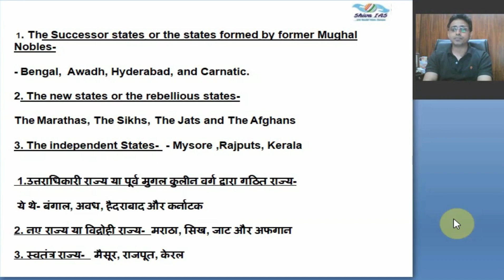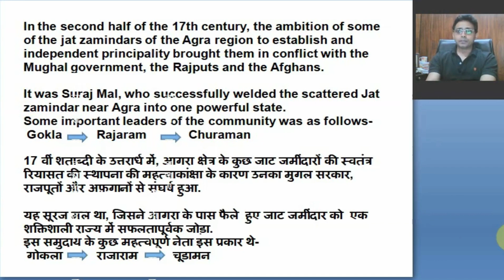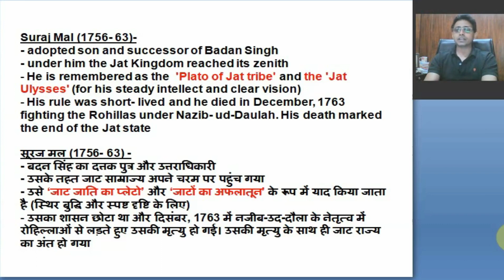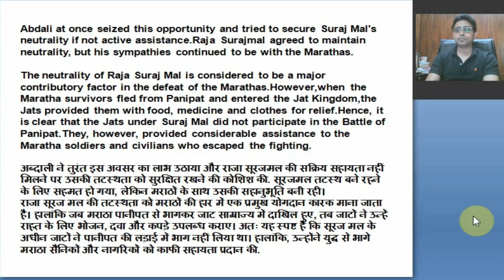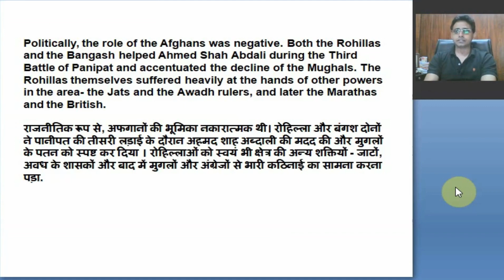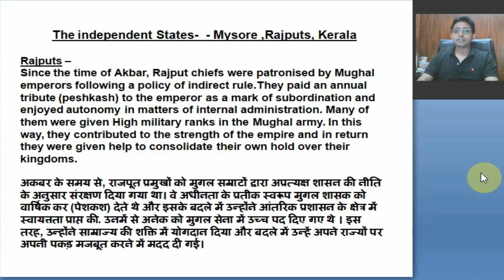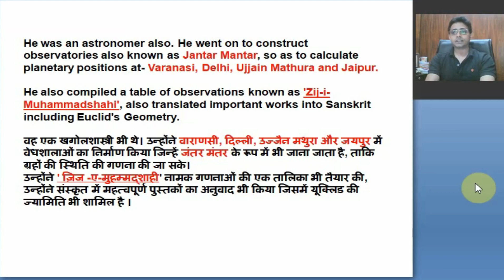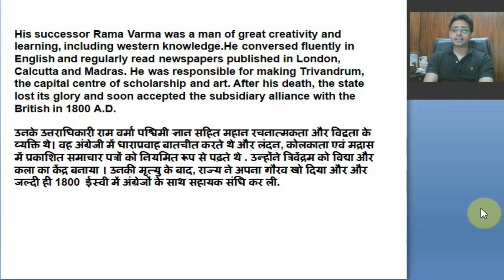Rise of Regional States After the Decline of Mughal Empire(Part-4)- Jats, Afgans, Rajputs, Kerala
This video is fourth part of our previous video series on -Rise of Regional States After the Decline of The Mughal Empire.
   In this video, we mainly discussed the Jats, Afgans, Rajput and Kerala and some other important topics which are as follows-
1. The Jats
2. Important Jat Leaders- Churaman (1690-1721), Badan Sigh (1721-56), Suraj Mal(1756-63)
3. Suraj Mal's role in Third Battle of Panipat
4. The Afgans( at Farrukhabad and Rohilkhand)
5. Rajputs
6. Raja Sawai Jai Singh of Amber
7. Kerals
8. Kerals- Travancore

   After watching the video, you will get to know all these things very clearly.